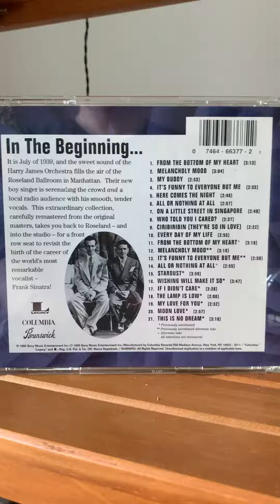Every Day of My Life : Harry James .Orch. Frank Sinatra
A Andy Gibson
Col. L A2047-1
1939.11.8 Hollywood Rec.